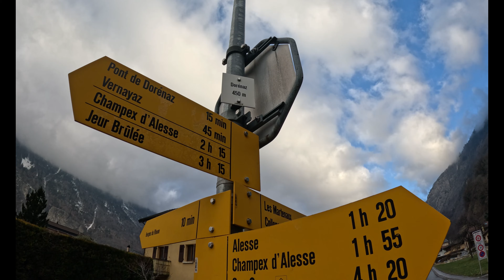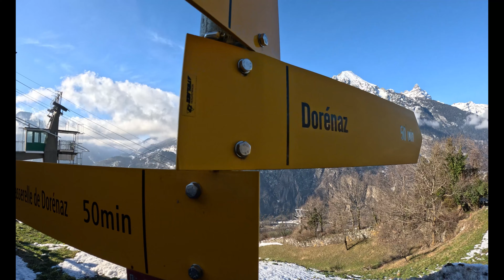Randonnée pédestre Allesse (934m) en boucle depuis Dorénaz, Valais, 05-02-2023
Randonnée pédestre
Allesse (934m) en boucle depuis Dorénaz
T2
5,10km
500m D+